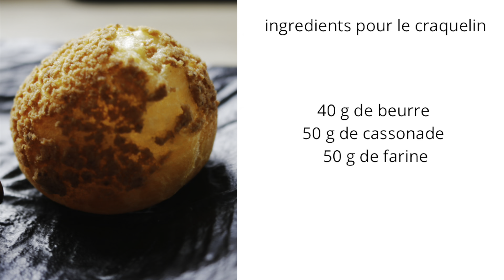Petit chou caramel